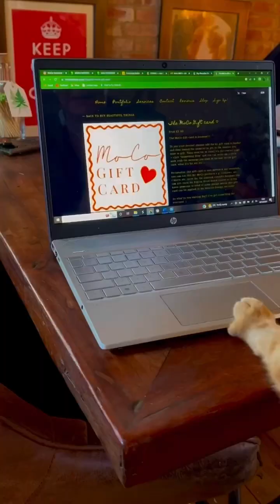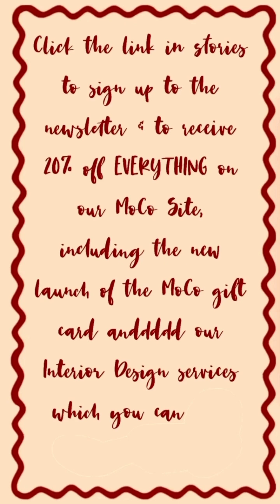Interior Design Studio Tour (with cats)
Meet my team…they’re fury.